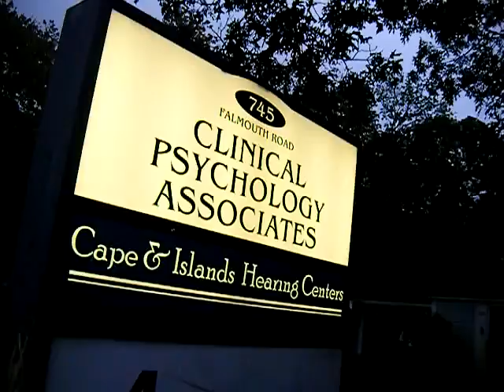CLINICAL PSYCHOLOGY ASSOCIATES Falmouth Road. Clinical, Psychology, Associations